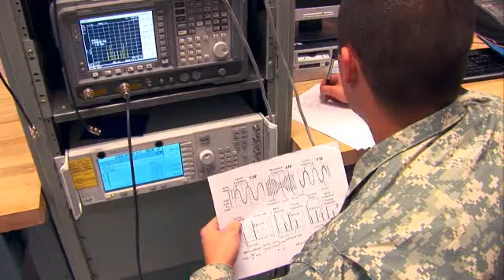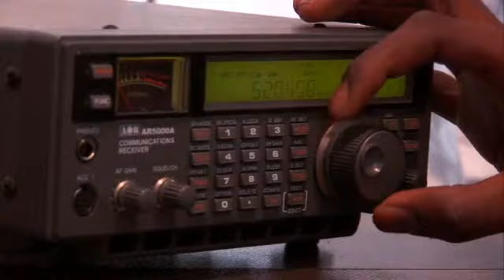US ARMY MOS 35S Signals Collector Analyst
United States Army MOS (Military Occupational Specialty) 35S is a Signals Intelligence (SIGINT) Cryptologic Linguist. This MOS is responsible for collecting and analyzing foreign communications and providing critical intelligence support to military operations. Here's a description of the U.S. Army MOS 35S:

1. SIGINT and Cryptologic Linguistics: Soldiers in this MOS are trained in the field of SIGINT, which involves intercepting and analyzing electronic communications, including radio transmissions and digital signals. They are also trained as cryptologic linguists, which means they are skilled in foreign language proficiency.

2. Language Skills: 35S soldiers are proficient in one or more foreign languages. They use their language skills to intercept and translate foreign communications, providing valuable intelligence to military commanders and decision-makers. The ability to understand and interpret foreign languages is critical for their role.

3. Signal Collection: SIGINT Cryptologic Linguists are responsible for operating specialized equipment to intercept and record foreign communications. They use various tools and technologies to collect signals and transmissions that may contain valuable intelligence information.

4. Analysis: After collecting signals, 35S personnel analyze the intercepted communications to extract relevant intelligence. This involves identifying patterns, trends, and potential threats. Their analysis helps military leaders make informed decisions.

5. Reporting: SIGINT Cryptologic Linguists generate reports based on their analysis of intercepted communications. These reports are used to disseminate intelligence to relevant military units and agencies.

6. Security Clearance: Given the sensitive nature of their work, individuals in this MOS are typically required to hold a high-level security clearance, such as Top Secret (TS) or even higher, to access classified information and perform their duties effectively.

7. Teamwork: SIGINT Cryptologic Linguists often work as part of a team within an intelligence unit. They collaborate with other intelligence professionals to piece together information and provide a comprehensive intelligence picture.

8. Deployment: Soldiers in this MOS can be deployed to various locations, both domestically and overseas, to support military operations. They may operate in tactical field environments or work from secure intelligence facilities.

9. Continuous Training: Language proficiency and technical skills are essential in this MOS. Soldiers regularly undergo training to maintain and enhance their language abilities and stay up-to-date with the latest SIGINT technology and techniques.

Please note that the specific language requirements and intelligence priorities may change over time, and the role of SIGINT Cryptologic Linguists can evolve to meet the changing needs of the U.S. military and national security. If you are interested in pursuing a career as a 35S or have questions about the most up-to-date requirements and responsibilities, it is advisable to consult with a military recruiter or refer to the latest official U.S. Army resources.